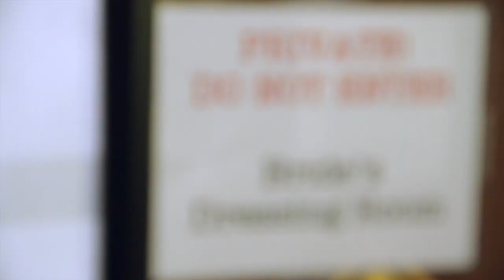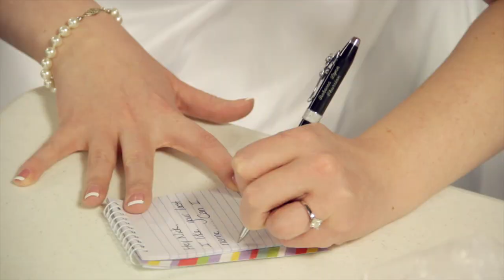Sanders Wedding Highlights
Congratulations to Mr and Mrs Sanders! This video was filmed and edited by GibsonStudio

Camera: Canon 7D 18-135mm Kit Lens
Music: "The Cutest Story" Sethkl Music (I purchased the rights to use)